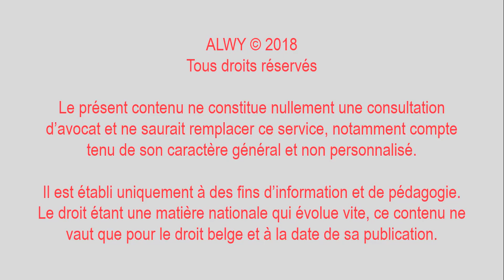#180 - PROCÉDURE : Le piège des preuves (2/3)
Vous avez une question? Vous voulez réagir?

✔️ ALWY - Always a Lawyer With You
👩🏼‍⚖️ Nos avocats sont au service des start-ups & TPE, scale-ups & PME, et accompagne les sociétés étrangères se développant en Belgique. 🦄